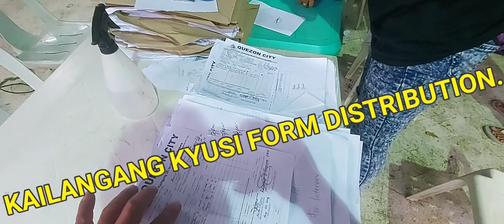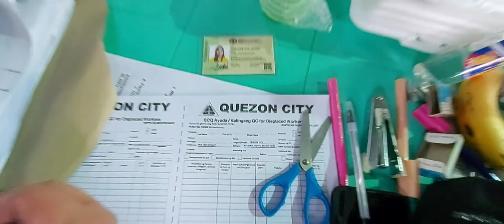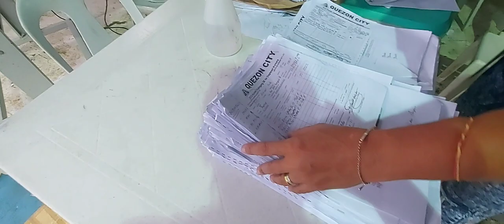KALINGANG KYUSI AYUDA NI MAYORA JOY BELMOTE